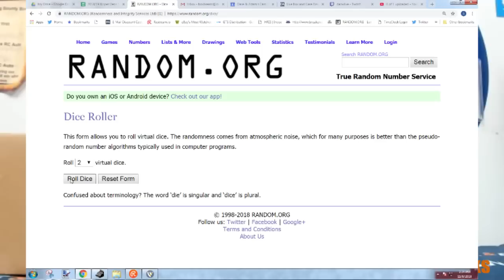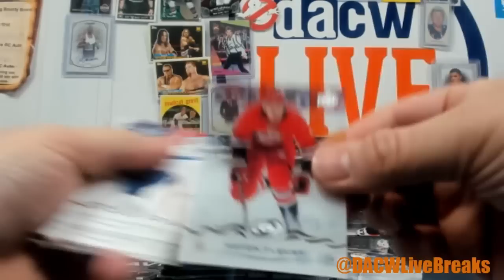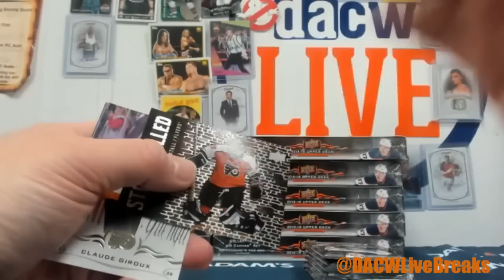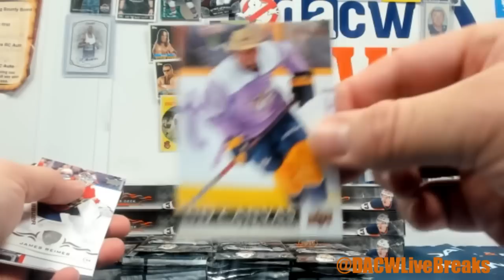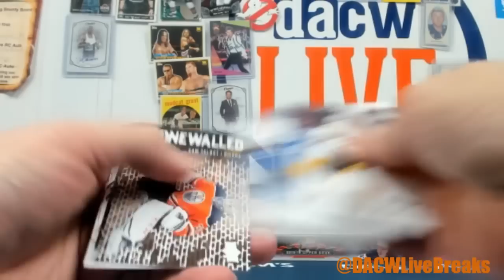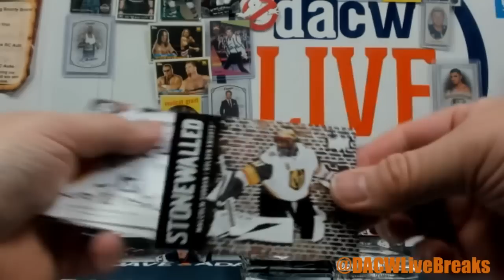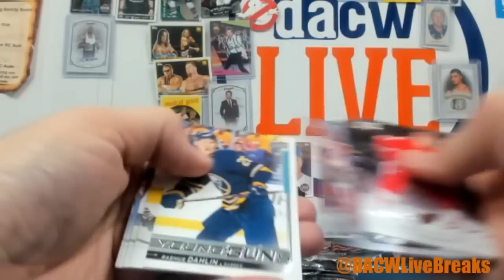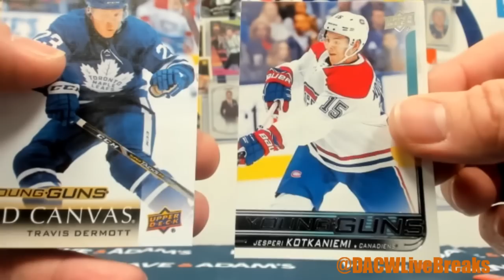2018/19 Upper Deck Series 1 Hockey 12-Box Case- DACW Live 31 Team Random Break #2